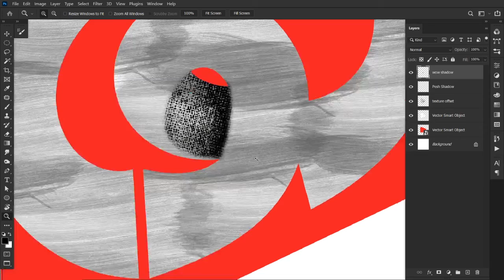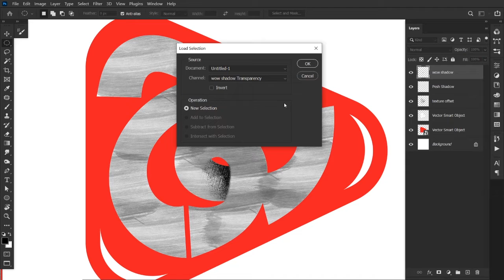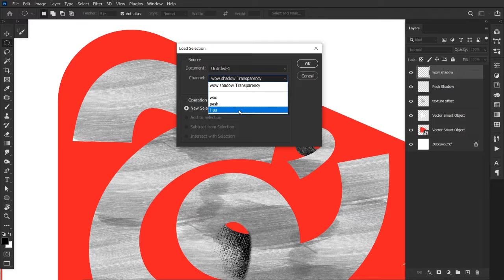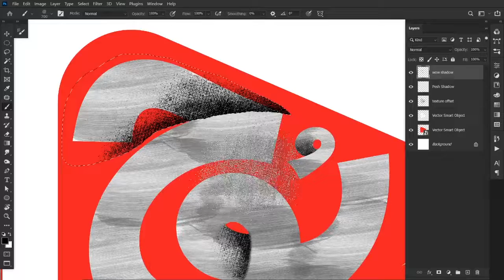Part 10 - Photoshop Islamic Typography Design with Kashif Mir - 2 Minutes Design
Islamic Calligraphy Typography Text Effect with Photoshop Brushes. and Grunge Style Text Effect.